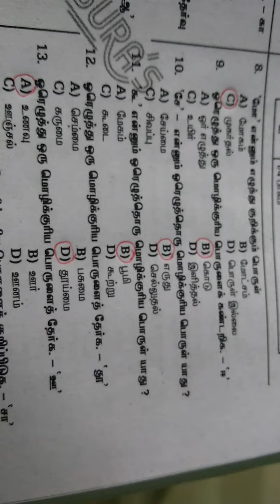tamil ஓரெழுத்து ஒரு மொழி Tnpsc|| tet